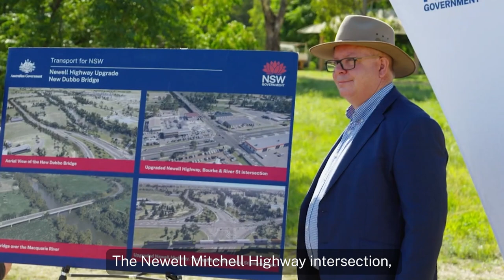Start of Main Works on Newell Highway Upgrade, New Dubbo Bridge project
After years of planning and consultation with the community, main road and bridge construction of the new $220.2 million New Dubbo Bridge over the Macquarie River is now officially underway.

Early works for the New Dubbo Bridge project commenced in August 2022 and are now complete, with the newly realigned Brisbane and Darling Street intersection opening to traffic in February 2023.

Test piling works are also complete, which saw a drill rig bore holes into the bedrock beneath the Macquarie River, where 60-metre-long steel tubes were then driven into the ground. Permanent piling is now well underway. These tubes will form part of the structure that holds up the new bridge.